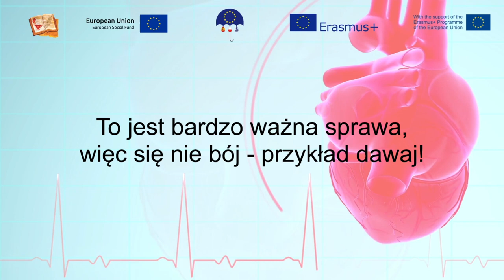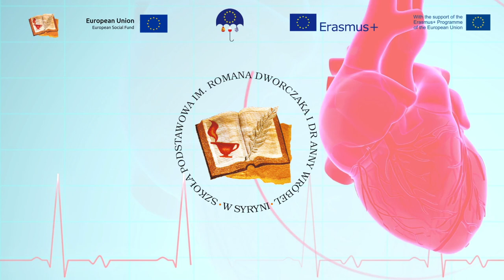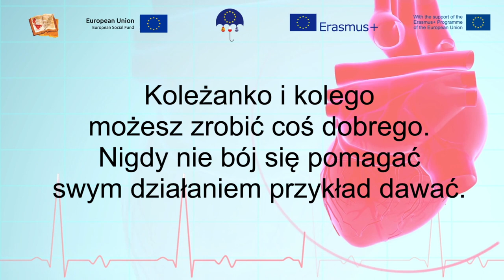Rymowane ratowanie śpiew